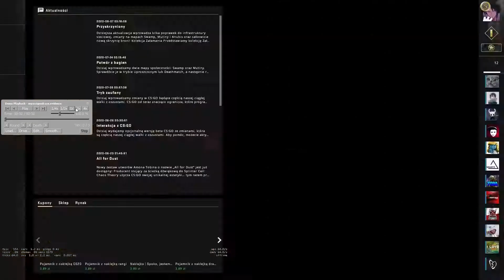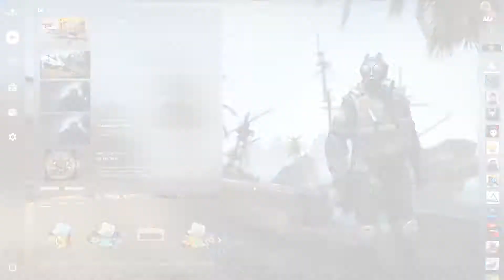Jak on zakochany | CS:GO Overwatch #44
▼▼▼ROZWIŃ OPIS▼▼▼

Specyfikacje komputera (Computer Specyfications):
Procesor (CPU): i7-7700 @ 3.60GHz (Turbo 4.20)
Płyta Główna (MOBA): MSI B250 PC MATE
Pamięci RAM (RAM): Corsair Vengeance LPX 16GB DDR4 2400MHz
Karta Graficzna (GPU): Sapphire RX 580 8GB PULSE
Obudowa (CASE): SilentiumPC Gladius M35T
Zasilacz (PSU): Chieftec Force Series 650W 80+ Bronze
Chłodzenie (Cooler): SilentiumPC Grandis 2
Dysk SSD: ADATA SX8200 Pro 1TB
Dysk HDD: Toshiba P300 1TB + Samsung 1TB